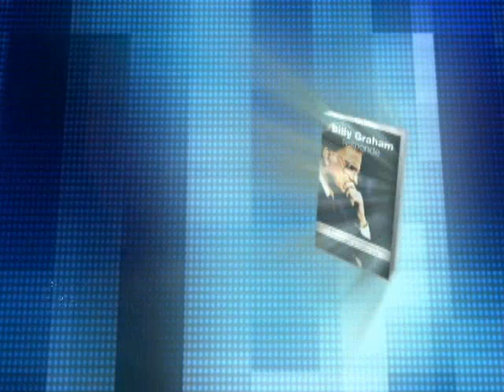Billy Graham Responde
Billy Graham, um dos maiores evangelistas da história contemporânea, escreveu este manual que fornecerá base para responder as dúvidas mais comuns de nosso tempo. São mais de 80 tópicos que fundamentarão as argumentações sobre a nossa fé, auxiliando a separar o que é um ponto de vista cultural e concentrar-se na verdade bíblica relativa sobre eles.
Esta obra foi organizada, originalmente, para o uso de pessoas que trabalhavam como voluntárias ao telefone, em centros ministeriais, durante transmissões televisivas das cruzadas de Billy Graham nos Estados Unidos da América. Ele também tem sido usado por ministros cristãos e leigos, em uma ampla variedade de situações de testemunho e ministério.
Billy Graham Responde foi adaptado para ministros e leigos de todo o mundo, com o objetivo de equipá-los a auxiliar pessoas que se convertessem ao Evangelho pela primeira vez, que se reconsagrassem a Cristo ou que expressassem preocupação a respeito de uma necessidade especial.
Se você quer ser usado por Deus, leia este livro. Peça orientação de Deus para aconselhar e concentre a conversa na Palavra. Confie que a Palavra de Deus e o Espírito Santo, que habita em seu interior, irão guiá-lo.

Formato: 14,5 x 22,5cm
Páginas: 352 páginas
Acabamento: Brochura
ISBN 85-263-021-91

PEDIDOS PELO 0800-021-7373 ou direto na Livraria Virtual da CPAD o